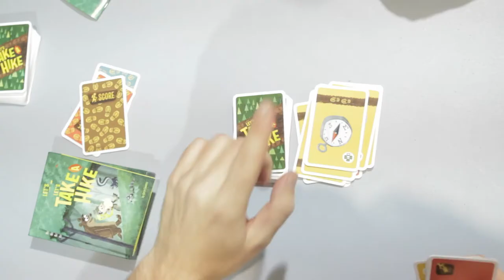One Week Job Australia: Week #24 Toy and Game Demonstrator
Paul Seymour is working 52 jobs in 52 weeks to discover his passion. Join the journey!